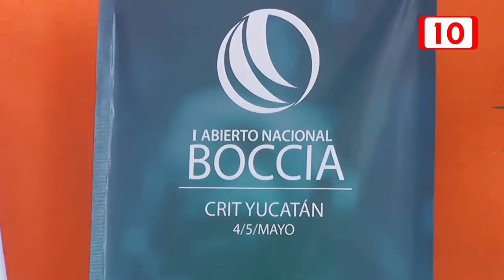Mérida sede de competencia nacional de boccia